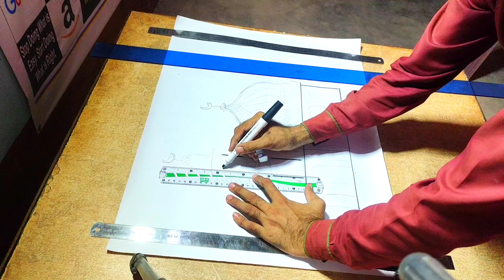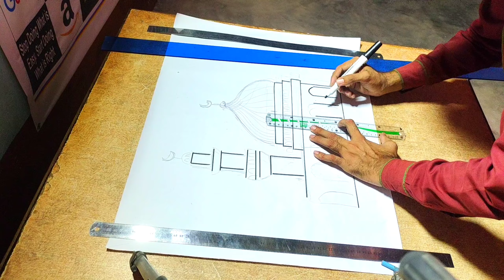Madina Munawara art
مدینہ شریف محمد صلی اللہ علیہ وسلم کا روزہ